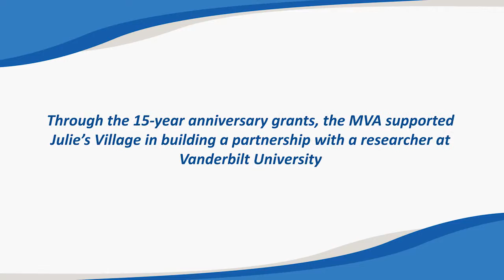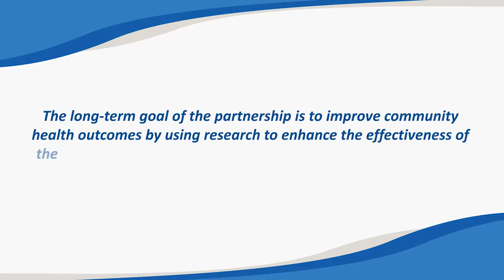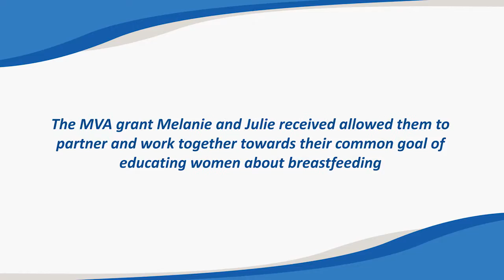MVA 15-year grant for Julie's Village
Since 1999, Meharry Medical College and Vanderbilt University have been working together to build a bridge across institutions to advance clinical and community-engaged collaboration, education and research. In celebration of 15 years of partnership, the Meharry-Vanderbilt Alliance awarded grants to support partnerships between community organizations and academic researchers.

Julie's Village Baby Shower events help prepare expectant mothers and families to reach their breastfeeding goals.

Through the 15-year anniversary grants, the MVA supported Julie's Village in building a partnership with a researcher at Vanderbilt University. The long-term goal of the partnership is to improve community health outcomes by using research to enhance the effectiveness of the prenatal, breastfeeding preparedness education and training offered by Julie's Village.

The MVA grant Melanie and Julie received allowed them to partner and work together towards their common goal of educating women about breastfeeding.

Julie's Village reduces barriers to breastfeeding by filling a huge gap in prenatal, breastfeeding preparedness education.